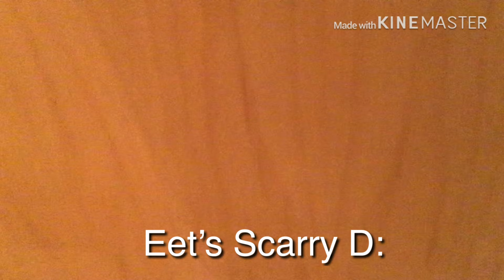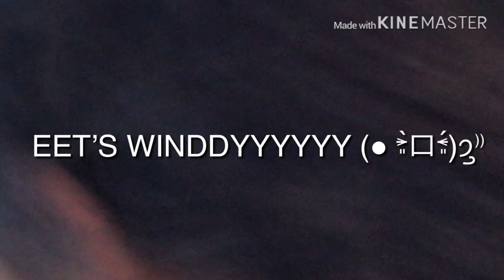La Trip Part 2 | Potato